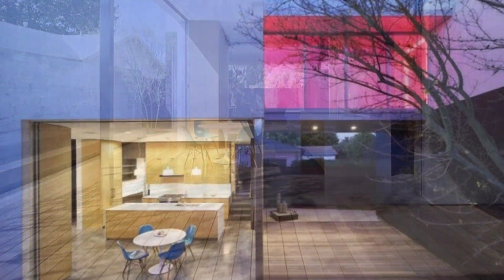Art and Architecture Collaborative House Design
Architects: Ehrlich Yanai Rhee Chaney Architects

Area: 4076 ft²

Year: 2018

Photographs:Matthew Millman

General Contractor: Shramek Building Company, Mark Shramek

Structural Engineer: David H. Lau & Associates, David H. Lau

Civil Engineer: C.W. Howe Partners, Inc., Jorge Arreola, P.E.

Partners In Charge: Steven Ehrlich, Takashi Yanai

Project Managers: Guelsah Kuecuek, Jessica Moon

Site Specific Artist: Johannes Girardoni

Interior Design: Harriet Bourne

unique collaboration between the architects and an internationally known artist, this house could be called “a vessel for living and art.” The artist, Johannes Girardoni, creates site-specific projects that explore connections between art, design, technology, and architecture. For this site, a narrow lot in an eclectic urban neighborhood about a mile from the beach, he wanted to build a home that would also be an immersive art experience.

Ehrlich, Yanai, and Girardoni collaborated to integrate art and architecture by creating three two-story living blocks. Sensitively scaled to surrounding houses, these monolithic shapes are disrupted by irregular angles and rotated axes.

The upper level is rendered in smooth white stucco while the lower level is clad in charred black shou sugi ban, a technique from eighteenth-century Japan. Lined up in a row, the living areas open to discrete outdoor spaces on both the ground and upper floors, forming multiple decks, gardens, and a pool court. A roof deck above the central volume provides another layer of outdoor space and views out over the neighborhood.
The three structures are connected by Girardoni’s artwork Spectral Bridge, which links the first two buildings by a bridge within a glass atrium, and the rear two structures by an exterior bridge. In between the bridges an “art lounge” is situated for colored light and sound baths. Spectral Bridge runs on a program timed to the sunset and sunrise, shifting through color sequences based on a year-long evolution of the spectrum.